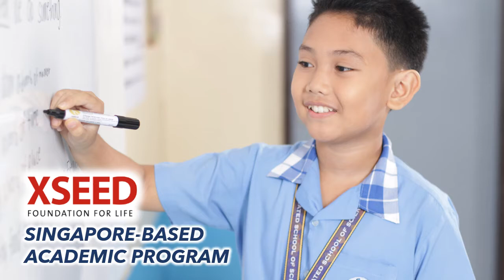Integrated School of Science - Admission Video A.Y. 2020-2021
Watch our admission video for A.Y. 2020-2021 to know more about our school, the Integrated School of Science.